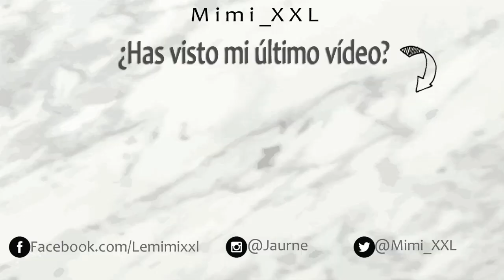TAG: MIS TATUAJES // MimiXXL